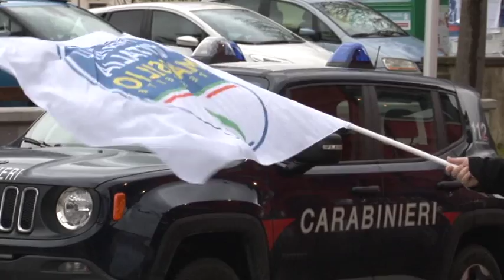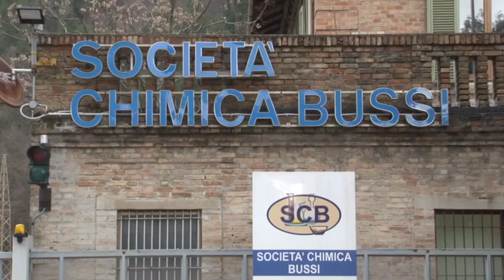Giorgia Meloni in visita a Bussi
Giornata abruzzese per il presidente di FdI Giorgia Meloni che ha visitato questa mattina Bussi, tenendo una conferenza stampa sul disastro ambientale e la mega discarica dei veleni di Bussi. Non sono ovviamente mancati accenni alle imminenti regionali. Duro il candidato del centrodestra Marco Marsilio sul ministro dell'Ambiente Costa